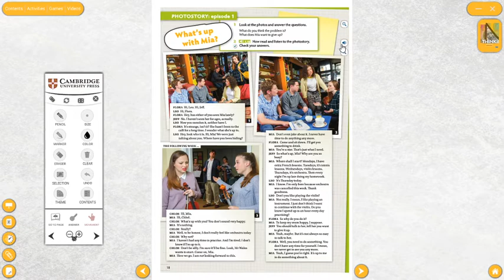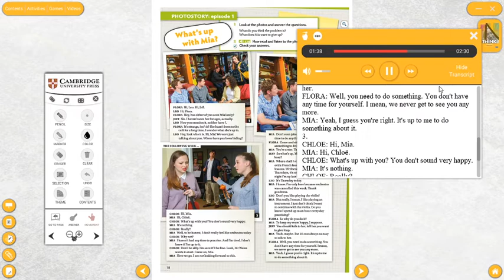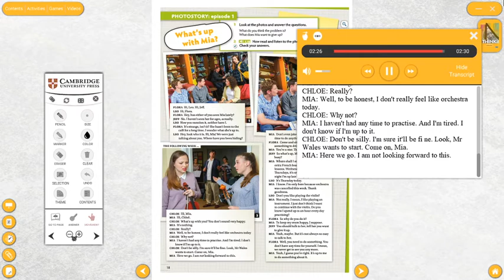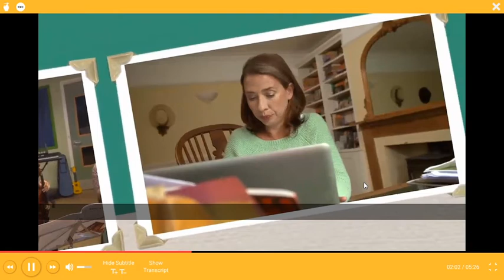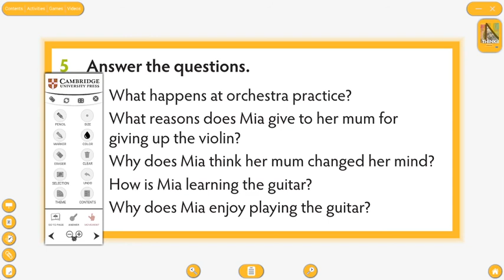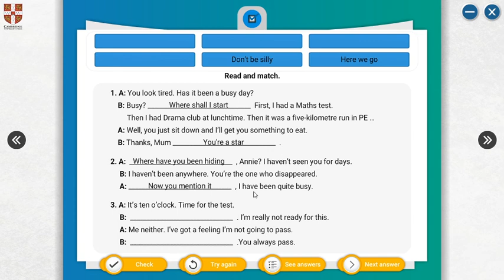9,SINIF 9ABD LIFEPLANS2 GONCA ÖNER